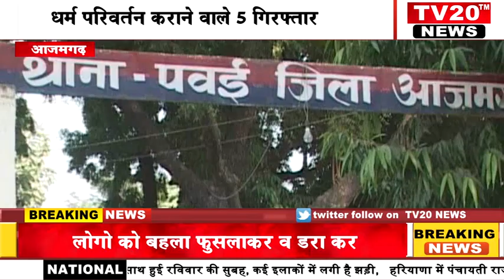AZAMGARH, लोगो को बहला फुसलाकर व डरा कर धर्म परिवर्तन कराने वाले 5 गिरफ्तार